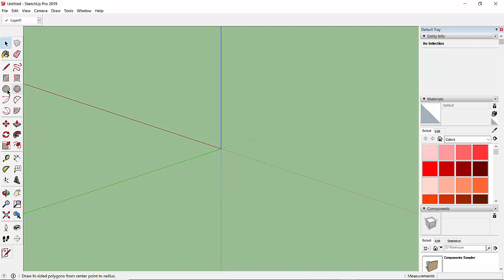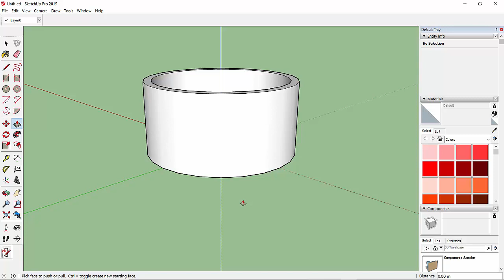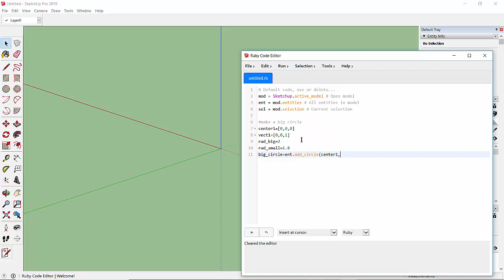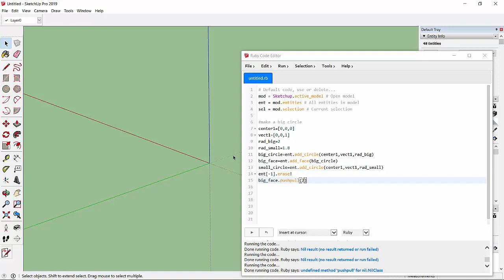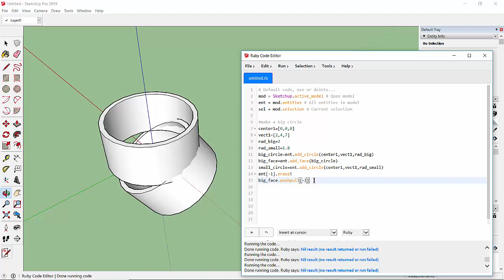Draw a hollow cylinder |Sketchup Coding